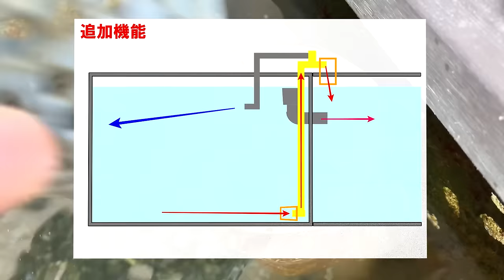【DIY】爆水量の＃エアーリフト式ろ過装置「フン取り名人」を作った！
暑くて何もする気にならん…。
でも底に溜まった「うんち」は気になる！って事で作って見ました。

◆「野池の素」購入はこちら

★モンモリロナイト粘土粉末 日本動物薬品 野池の素 2kg入
★モンモリロナイト粘土粉末 日本動物薬品 野池の素 2kg入×6袋
★野池の素 10kg 水質調整剤 日本動物薬品 ニチドウ お買い得

※上記商品はアマゾンアソシエイトを使用しています。

■商品レビューなどのご依頼お待ちしております。